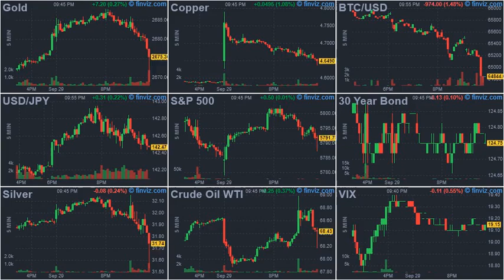ArrayD 20240929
1
00:00:00 -- 00:00:02
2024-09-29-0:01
The Democrats' "Kudzu Economy"

2
00:00:02 -- 00:00:04
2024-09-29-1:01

3
00:00:04 -- 00:00:06
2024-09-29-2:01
The Democrats&#039; &quot;Kudzu Economy&quot;

4
00:00:06 -- 00:00:08
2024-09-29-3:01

5
00:00:08 -- 00:00:10
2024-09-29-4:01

6
00:00:10 -- 00:00:12
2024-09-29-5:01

7
00:00:12 -- 00:00:14
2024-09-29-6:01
Most World Leaders Earn Poor Approval Scores In 2024

8
00:00:14 -- 00:00:16
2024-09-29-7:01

9
00:00:16 -- 00:00:18
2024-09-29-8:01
Globalists Claim Europe Is "Too White", "Too Western"

10
00:00:18 -- 00:00:20
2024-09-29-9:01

11
00:00:20 -- 00:00:22
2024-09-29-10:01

12
00:00:22 -- 00:00:24
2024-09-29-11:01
'Complete Obliteration': DeSantis Says Hurricane Helene Damage Worse Than Idalia

13
00:00:24 -- 00:00:26
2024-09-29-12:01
SpaceX Launches Rescue Mission For Two Stranded Boeing Starliner Astronauts On ISS

14
00:00:26 -- 00:00:28
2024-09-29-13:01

15
00:00:28 -- 00:00:30
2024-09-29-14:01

16
00:00:30 -- 00:00:32
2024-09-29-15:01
Why Another Chinese Gold Mania May Be Starting

17
00:00:32 -- 00:00:34
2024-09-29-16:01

18
00:00:34 -- 00:00:36
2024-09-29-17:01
Iran Confirms Top IRGC Officer Killed Alongside Nasrallah, Vows Revenge

19
00:00:36 -- 00:00:38
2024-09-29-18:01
Inside The Biden Admin's Plot To Destroy Silvergate And Debank Crypto For Good

20
00:00:38 -- 00:00:40
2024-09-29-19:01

21
00:00:40 -- 00:00:42
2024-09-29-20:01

22
00:00:42 -- 00:00:44
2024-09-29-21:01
Lebowitz Calls For Biden-Harris To "Dissolve The Supreme Court": Turley

23
00:00:44 -- 00:00:46
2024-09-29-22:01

24
00:00:46 -- 00:00:47
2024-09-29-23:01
What Are World Leaders Getting Paid?